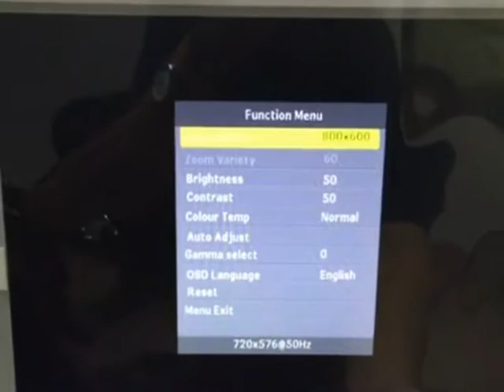MSLTU02 15 inch LCD Screen with clear image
MSLTU02 15 inch LCD Screen with clear image, Factory Direct full Digital trolley ultrasound machine for pregnancy MSLTU02,Brand new ABS Plastic Mobile Trolley Ultrasound scanner MSLTU02,15 inch,it may fit other ultrasound scanner too,US$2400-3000/Set,as well as powerful compact and portable black & white ultrasound scanners.